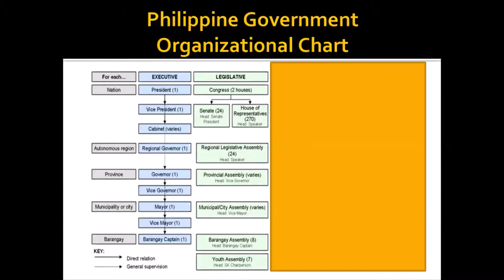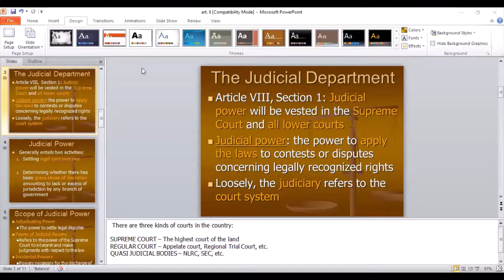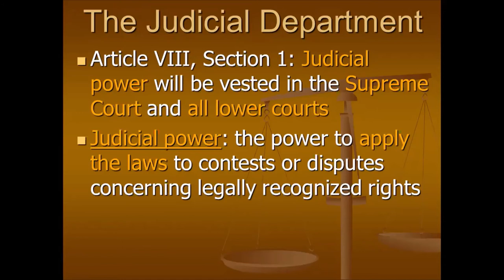Article 8 Part 1 (1987 Philippine Constitution)